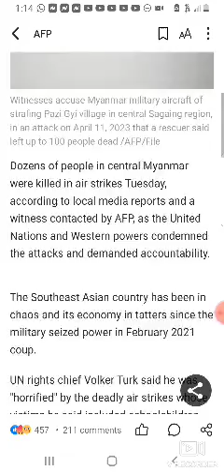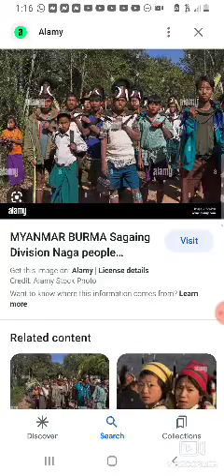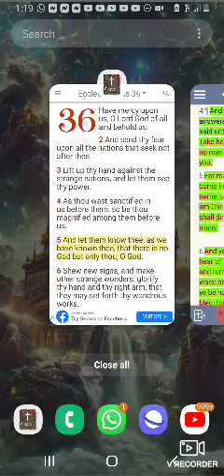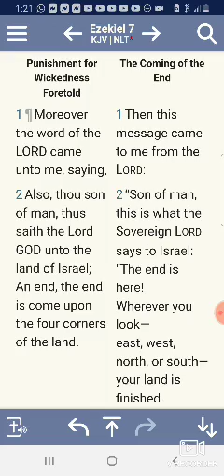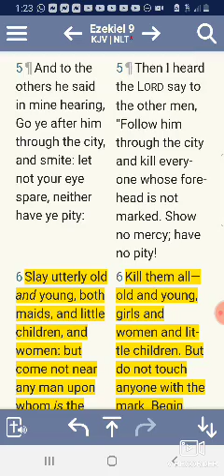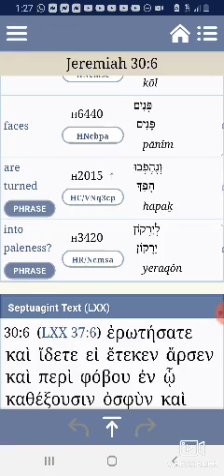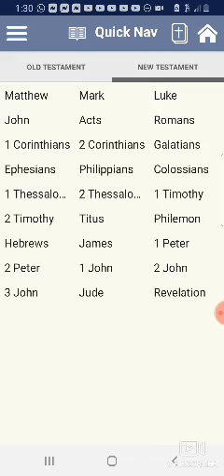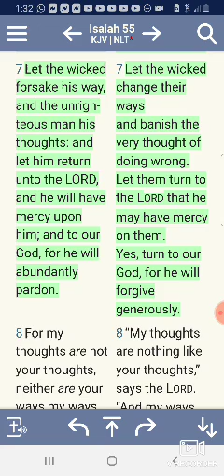SCREAMING PEOPLE & BODIES EVERYWHERE: AIRSTRIKE IN MYANMAR